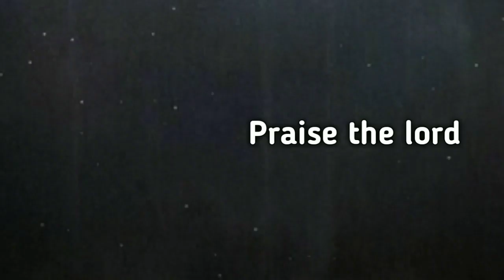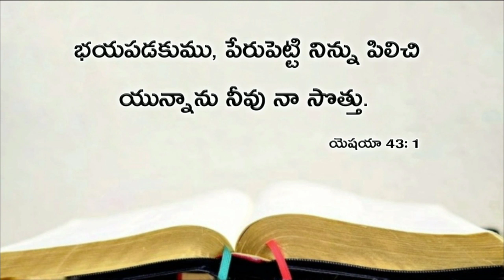Today's promise 19.07.2019